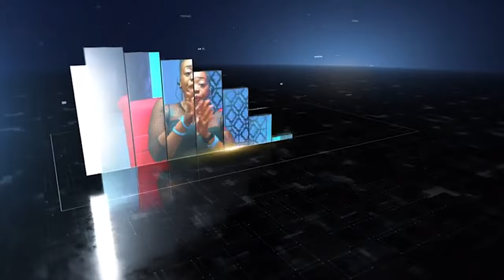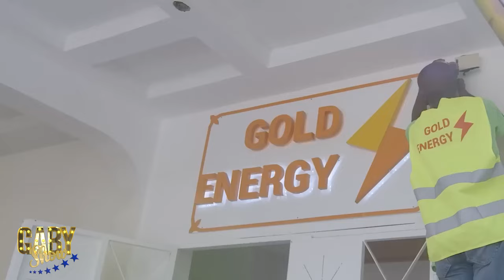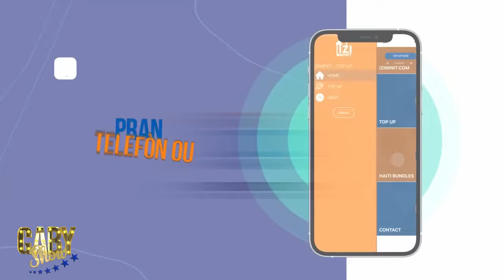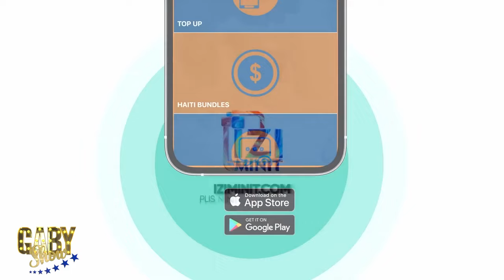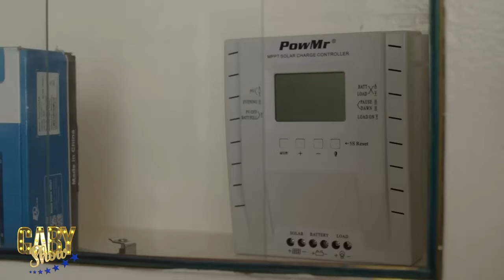DJOULIE di depiw ap Viv Santo fok ou fè bouzin pouw viv......